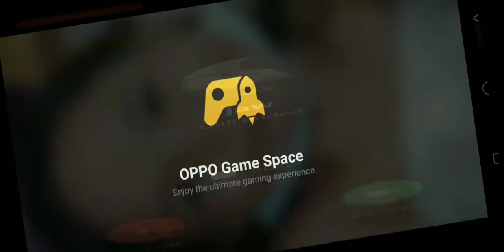tank Valir naputol lang hahaha tomawag misis ko